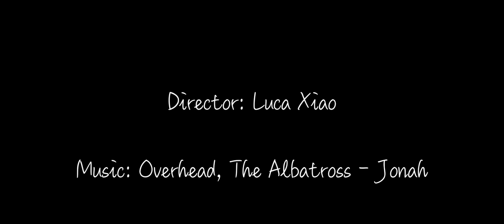First Snow 中国初雪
It's been a long time i haven't see beautiful Snowing in China!
So lucky this year.

Device: DJI MAVIC AIR , GOPRO 5